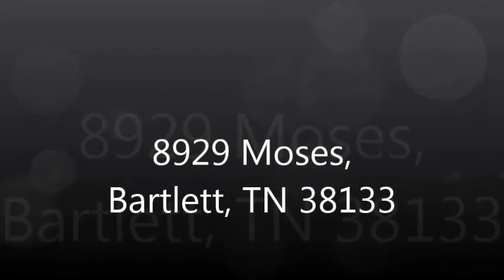Bartlett Home For Sale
8929 Moses ~Wonderful 4BR Home on Corner Lot in Quiet Cove~Large Entry Hall Leads to Formal Dining Room and Large Great Room with Fireplace~Open Kitchen with Lots of Cabinet Space and Breakfast Bar~New Granite Counter Tops and Back Splash~Spacious Master Bedroom with Two Walk-In Closets~Master Bath Has Double Vanity and Separate Tub/Shower~Upstairs is a Huge Bonus Room and Full Bath~Nice Backyard with Covered Porch and a Patio~Two Car Garage Attached and One Car Garage Detached~AND MORE!!

- Memphis Real Estate, Memphis Home for Sale, Home For Sale in Memphis, Great Offers, Beautiful, Affordable, Financing Offer, Open House, Hot Property, Hot Listing, Satisfaction Guaranteed, What you Want, Happiness Guaranteed, The Live Love Memphis Group, Bartlett Real Estate, Bartlett Home for Sale, Home For Sale in Bartlett